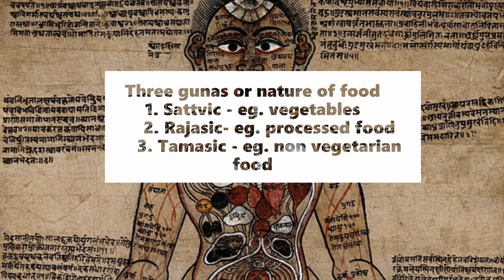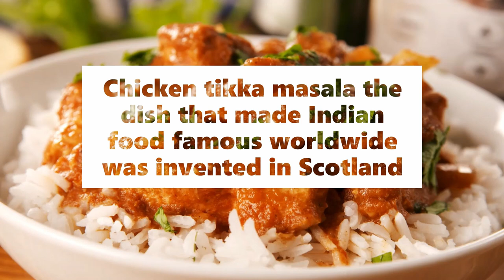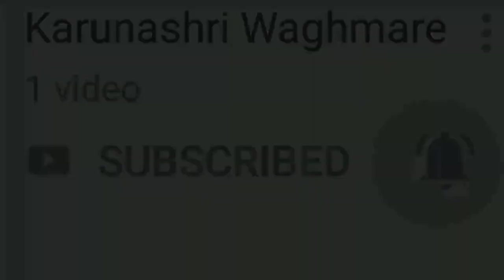8 Interesting Food Facts I Know your food I Kshri's Kitchen I Season 1 - Episode 3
Food in itself is medicine if are aware of what you eat! Our Indian cuisine had hundreds of flavors & colors but each and every ingredient has medicinal value. Be aware of what you eat and what you eat will take care of you! Eat good, exercise well & stay healthy!

Kshri's Kitchen is not only a medium to learn cooking but it also tries to make aware of what you eat and why. So more interesting facts and recipes keep watching!